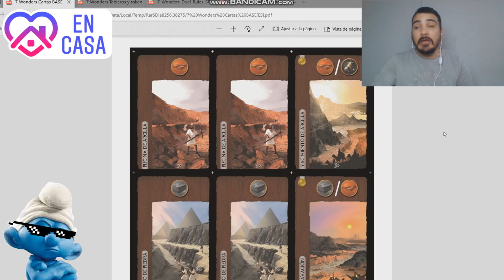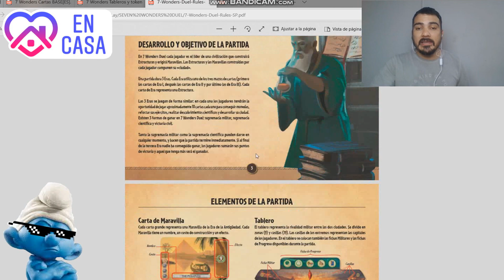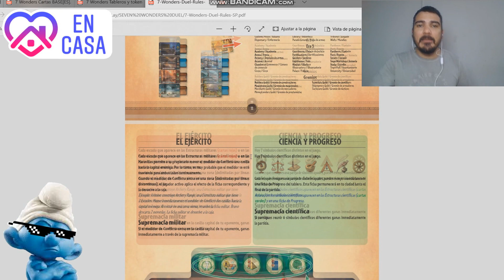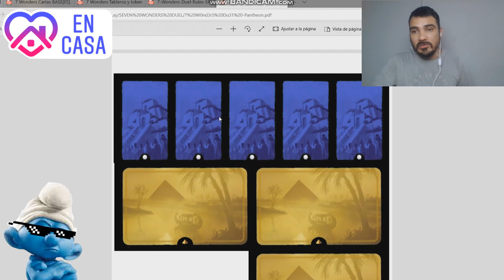SEVEN WONDERS BASE y SEVEN WONDERS DUEL- (LINK de DESCARGA)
En este vídeo te traigo unos JUEGAZOOOS, para TODA la FAMILIA!!!